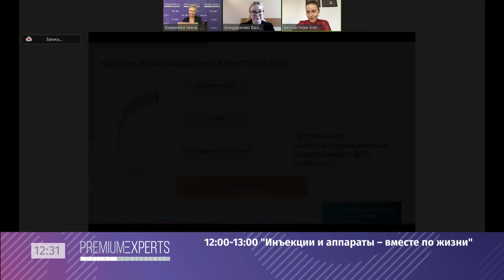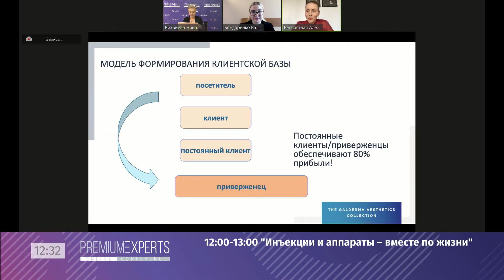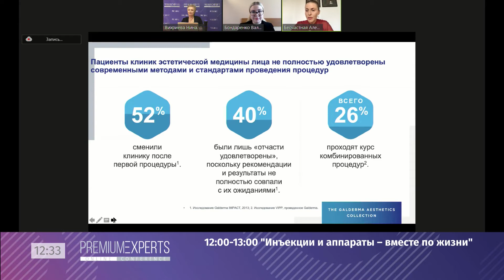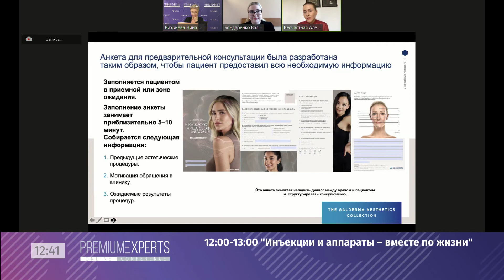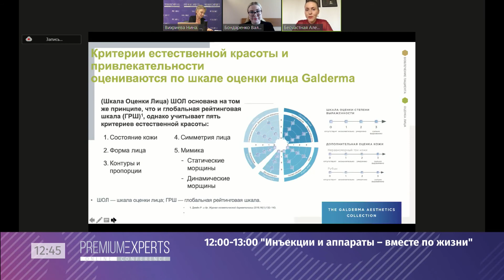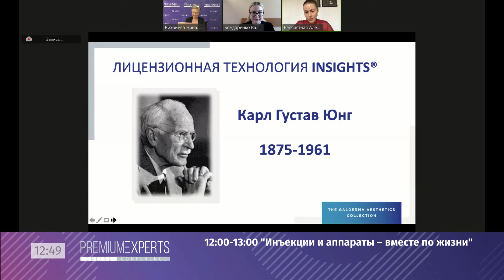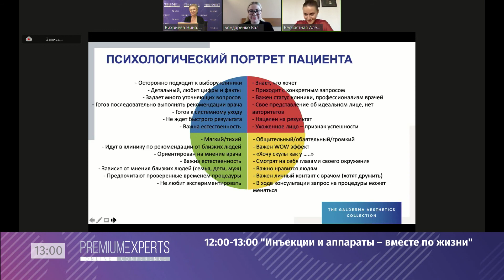Бизнес-дискуссия "Инъекции и аппараты – вместе по жизни"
Видеозапись из материалов онлайн-конференции PREMIUM EXPERTS 2020.

Спикеры:
Бондаренко Валерия
Бесчастная Александра
Демидион Диана

Участники бизнес-дискуссии обсуждают особенности и преимущества совместного применения инъекционных и аппаратных методик как с врачебной, так и коммерческой точки зрения.

Рассмотрены следующие темы:

• Почему именно PhotoFractional - процедура выбора многих пациентов?
• Какой эффект можно получить от одной сочетанной аппаратной процедуры и как его улучшить с помощью скинбустеров?
• Вопросы обучения врачей в центре и клинике, работа с моделями и пациентами.
• Важность фотодокументирования и фотофиксации до и после процедуры: какие преимущества дает врачу и пациенту использование современных технологий, и почему не стоит фотографировать пациента на телефон.
• Должен ли врач быть психологом и как правильно построить взаимодействие врач-пациент, какую выбрать тактику общения.
• Вопрос конверсии с точки зрения практикующего врача: как врачу научиться «снимать психологический блок» при назначении курса процедур, независимо от цены.
• Что такое Программа оценки лица Galderma и какие инструменты позволят сформировать устойчивую клиентскую базу в клинике.

Об этом и многом другом вы узнаете из видео.